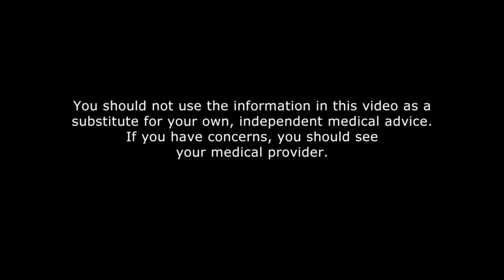Nutrient Deficiency Caused By Disease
Certain diseases tend to be associated with nutrient deficiency. Once you have this information you will know what to do about diabetes, blood pressure and heart disease.